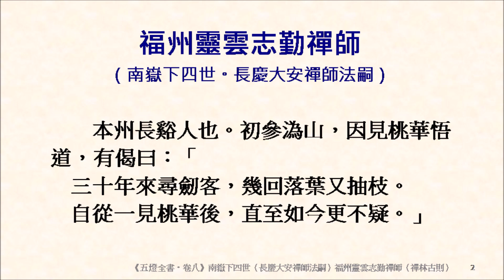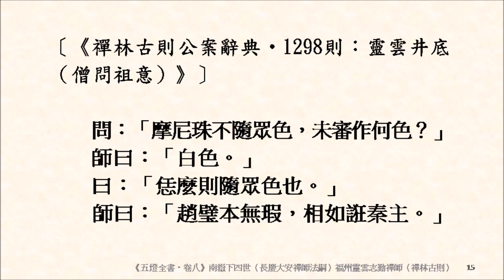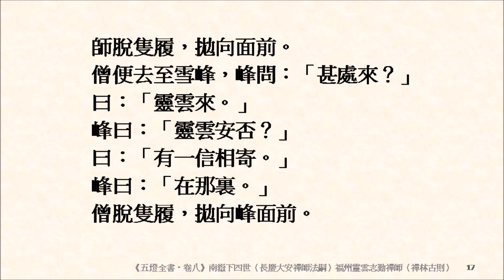緇素集 0259：《五燈全書‧卷八》〈南嶽下四世（長慶大安禪師法嗣）福州靈雲志勤禪師〉自從一見桃華後，直至如今更不疑。「從緣悟達，永無退失，善自護持。」諦當甚諦當，敢保老兄未徹在。「如何得出離生老病死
第二九一　福州（福建）靈雲山志勤〔《景德傳燈錄》作溈山靈祐法嗣〕〔九則〕
第一二九六則　*靈雲桃花（懶安薦得、玄沙未在）「自從一見桃花後，直至如今更不疑。」
第一二九九則　靈雲豎佛（僧問出世、雪峰豎拂、玄沙樹子）。「佛未出世時如何？」「出世後如何。」
第一三０一則　靈雲露柱（長慶露柱、長生混沌、鏡清混沌）。「混沌未分時如何？」如何是向上事？

第二０九九則　鏡清指南（靈雲米價）。「浙中米作麼價？」「若不是道怤，洎作米價會卻。」